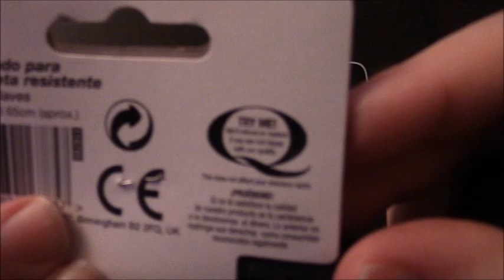Poundland locks REVIEW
Not too sure what purpose you would buy a cheapo lock to secure your bike or shed with... I do not condone damaging stuff, this review is to test how I (a complete novice at breaking into locks) could manage breaking into these £1 locks.